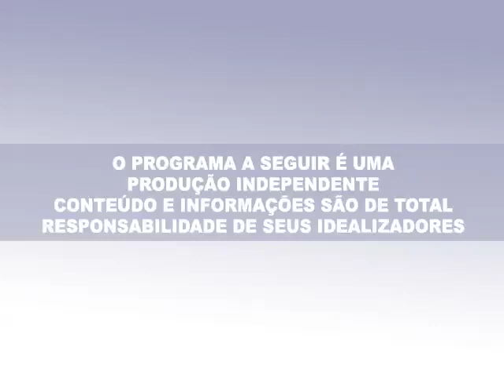A ESSENCIA 152 Tião Goiano & Dourado